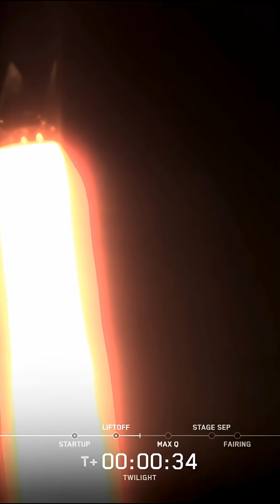LIFTOFF! SpaceX launches Twilight (Pandora & Others) into Orbit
Thank you for joining us for the SpaceX Twlight (Pandora & Others) mission launching from SLC-4E in Vandenberg SFB, CA.

LAUNCH DETAILS:
- Company: SpaceX
- Launch Site: SLC-4E @ Vandenburg SFB, CA
- Vehicle: SpaceX Falcon 9 Block 5 - Booster Unknown
- Payloads: Pandora, HyMS, MINAS LEMUR-2, & Kepler Tranche 1
- Destination: Sun Synchronous Orbit

MUSIC IN THIS STREAM:
- “Drone To Starship” By: @testshotstarfish
- “Polymoon” By: @testshotstarfish
- “Mars” By: @testshotstarfish